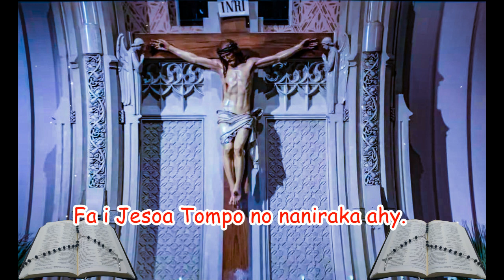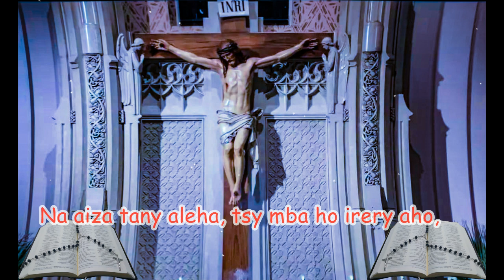Ny teninao Tompo o! no faniloko_Hira Katolika Malagasy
Ny Teninao Tompo ô, no faniloko
Ny lalano, ô ry Ray ô, no tianay haleha.

1. Na aiza tany aleha, tsy mba irery aho,
Fa i Jesoa Tompo no naniraka ahy.

2. Na aiza tany aleha, tsy mba irery aho,
Fa ianao ihany no nanavotra ahy.